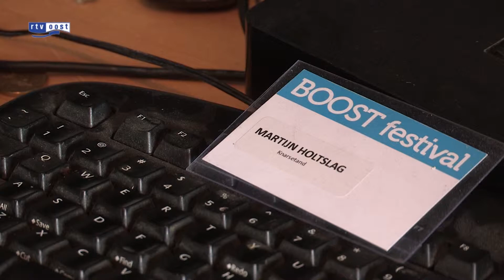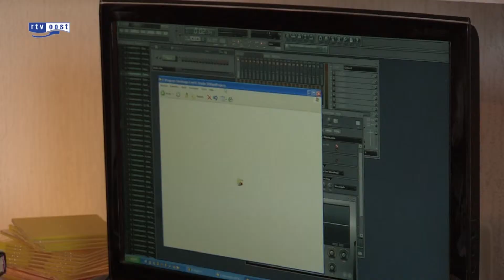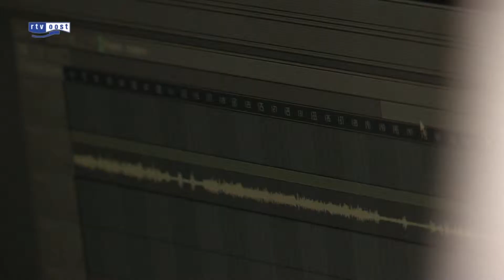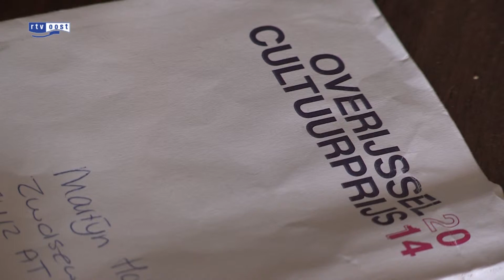Martijn Holtslag - Cultuurprijs Overijssel 2014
Bron: RTV Oost - OverUITdeKunst